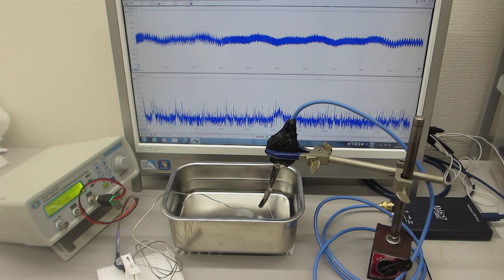超音波伝搬実験（音と超音波の組み合わせ技術）